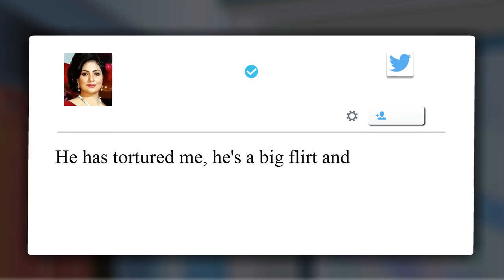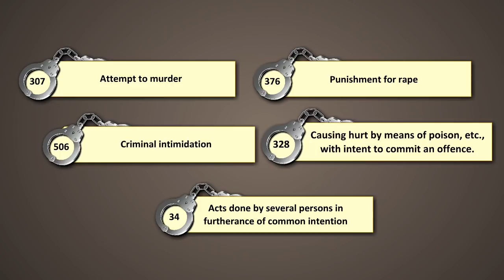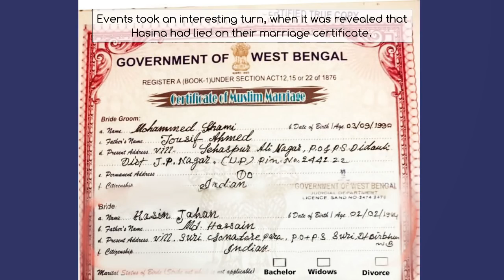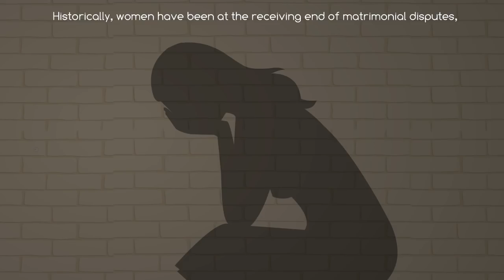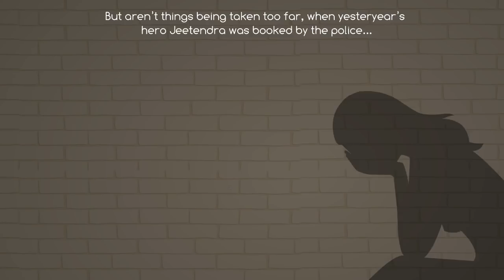Section 498A; Domestic Violence Act. Pro-woman or Anti-man?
Made as a law to protect women, it is increasingly being used by women to blackmail men. A complaint by a wife under section 498A of the DomesticViolenceAct resulted in immediate arrest of the husband. But courts have gone wise to the misuse of the law and are passing orders to protect men. Women don't like that and now they are protesting the dilution of the Act, forcing the SupremeCourt to take a re-look. In this video we use the recent events between cricketer Mohammed Shami and his wife Hasin Jahan as practical example of what is happening. Enjoy it and see for sure Bisbo's limerick at the end.

Sources:
ABP News
Tata Trust & Copenhagen Consensus study in Andhra Pradesh & Rajasthan; Srinivas Raghavendra & Mrinal Chadha
Nata Duvvury, National University of Ireland
Times of India; June 2, 2018; Shireen Vakil, Bjorn Lomborg
Deccan Chronicle; March 10, 2018
Oneindia.com
Financial Express; 8 March 2018
Hindustan TImes; 14 March 2018
Cricketbuzz.com